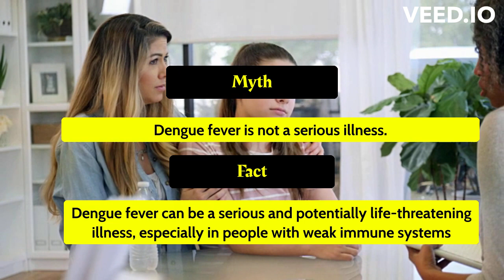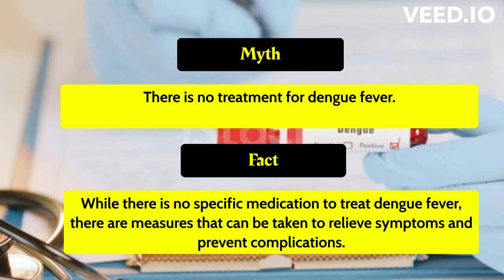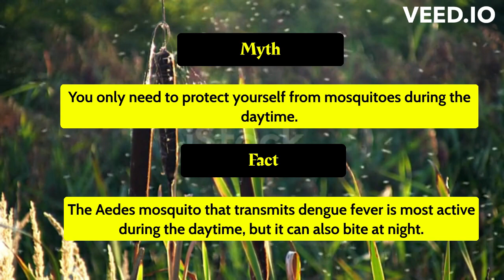Myths & Facts About Dengue Fever II ڈینگی بخار کے بارے میں خرافات اور حقائق II डेंगू बुखार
Myths & Facts About Dengue Fever!!

In this video, we'll debunk some of the most common myths about dengue fever and share the facts to help you protect yourself and your loved ones from this serious illness. We'll discuss the potential severity of dengue fever, the areas in which it can occur, how it's transmitted, treatment options, and more. It's important to be aware of the facts and take measures to prevent mosquito bites, especially in areas with a high risk of dengue fever.